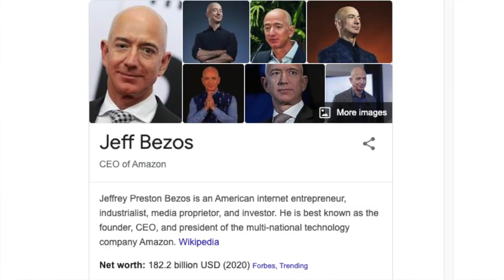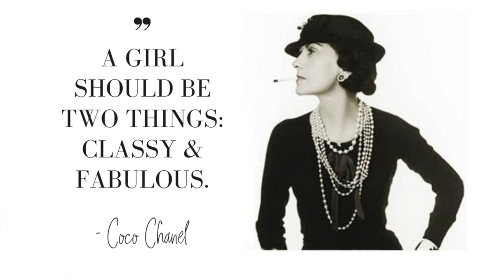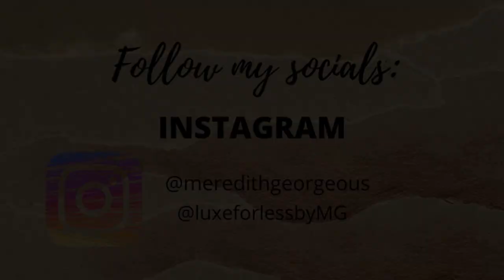GET TO KNOW ME! | My 🎉 1000 Subscribers 🎉 Q&A VLOG | The One Question that MADE ME CRY!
Finally, I'm monetized! 🤗❤  Here's a crazy Q&A Vlog so you could get to know me more! Find out the question that MADE ME CRY! 😭

"If you believe in something, believe in it all the way"

Meredith Geoge is a Mom, Accountant, Entrepreneur and content creator for EVENTS, FASHION, LIFESTYLE, HEALTH & BEAUTY and boundless Georgeous-ness under the Aussie sun! Thanks for your support 😘

"Don't let anything stand in your way. Believe in yourself. The only opinion that matters is your own. Go for it. Be unstoppable."

CREDITS:
Video Editing: Meredith George
Editing Software: Final Cut Pro
Intro Maker: Placeit.net
Graphic Design: Canva